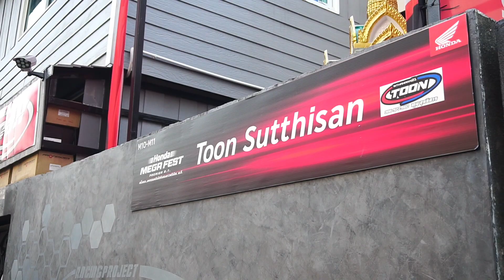Honda ADV350 ดิสขวา by RSV Racing X ตูนสุทธิสาร Toon Racing Project